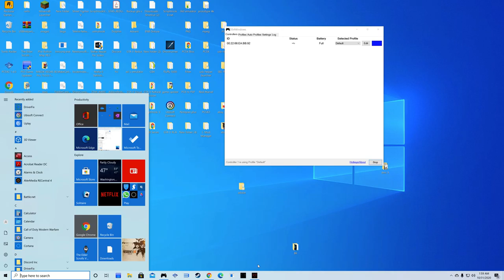WATCH DOGS LEGION Gameplay Walkthrough Part 14 NO COPYRIGHT GAMEPLAY | No commentary